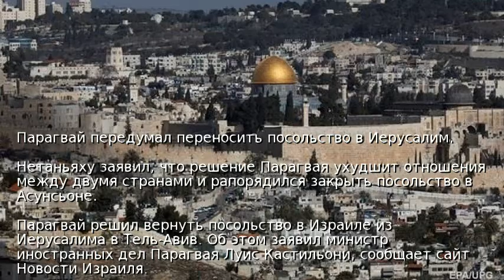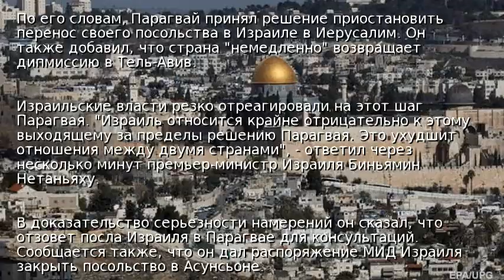Парагвай передумал переносить посольство в Иерусалим